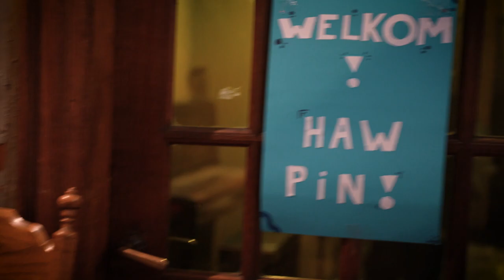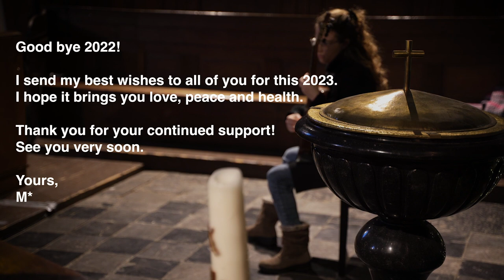Merry Christmas! 🎄VLOG#25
- Access to MFA Forum, with articles on music, practice routines, stage performance and more!
- Free pass to all our Live - Streaming Workshops & replays for developing technical proficiency!
- Informative newsletters

▶ CLASSICAL GUITAR GEAR